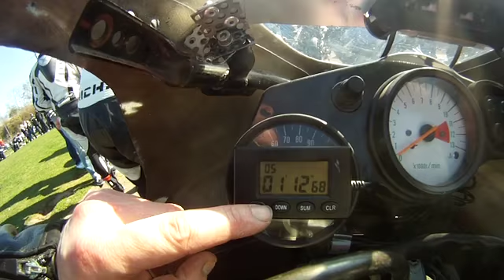lezennes 16/03/2014 (03-1)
Lezennes petite configuration op de sv650s
confirmes
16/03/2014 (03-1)